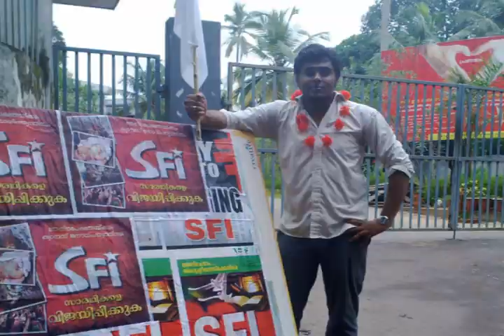peladiz trailer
college of engineering, perumon, 2008-12 batch EEE (peladiz) trailer video